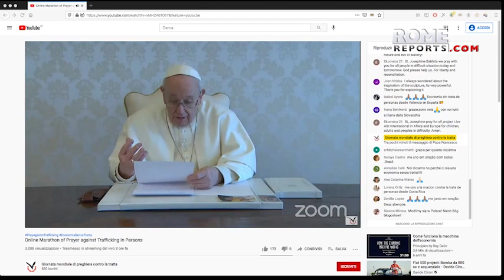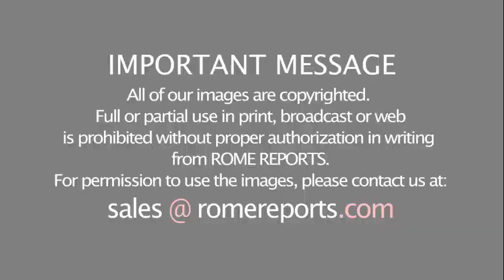Pope Francis: An economy without human trafficking is an economy of care